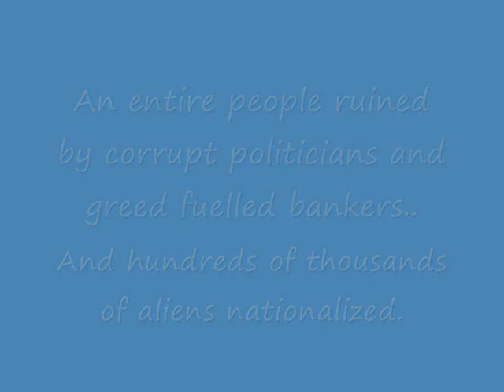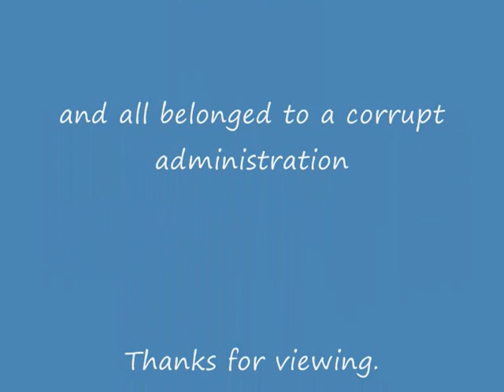Deport the real fraudsters .wmv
Ireland has been swamped with illegal aliens who have been permitted to remain indefinitely and are costing taxpayers a fortune.
Fianna Fail crony hostel owners are profiteering from accommodating them, while the cunning ones claim multiple welfare benefits in Ireland and England.
Many buy PPSI cards and work illegally while scamming the state at the same time! ( The Identity cards have no photographs!!)